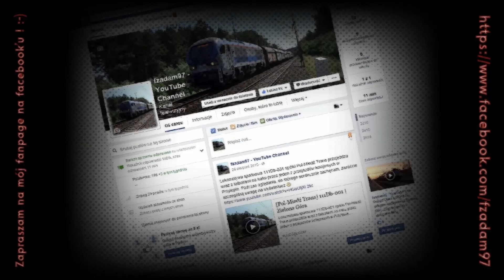[PKP Intercity] EP07-339 z pociągiem BTE 'Train de la memoire' | Zielona Góra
EP07-339 wraz z pociągiem specjalnym relacji Paris Est - Oświęcim, wjeżdża do Zielonej Góry od strony Czerwieńska.
Ogromne podziękowania dla Damiana (Kolejowy Rzepin) za info o składzie ! :D
Zapraszam na mój fanpage na facebooku:
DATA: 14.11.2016